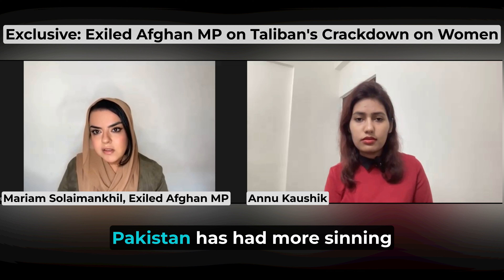'Attacks in Pakistan result of ISI and army support to terrorists,' says exiled Afghan MP | Annu K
In an exclusive interview with Annu Kaushik @justinbyannu, Afghan MP in exile Mariam Solaimankhil says, "Pakistan is paying the price of funding terror groups in Afghanistan which can be seen in attacks in Balochistan and Khyber Pakhtunkhwa provinces." She'd also called the Taliban a "proxy of Pakistan."